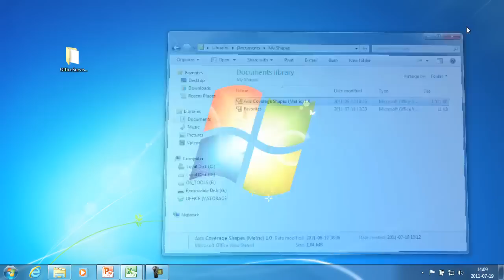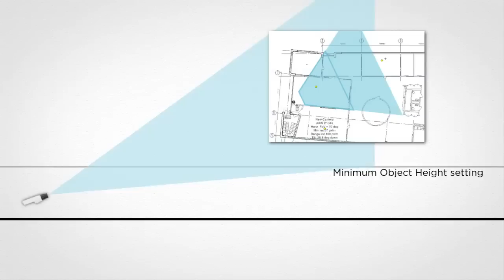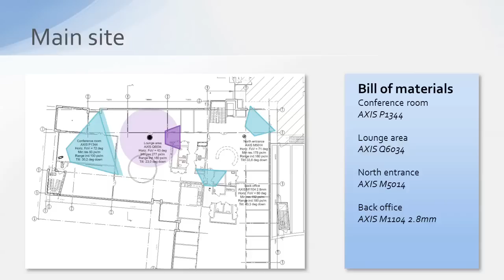Axis Coverage Shapes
Axis Coverage Shapes is an easy-to-use library of camera shapes for Microsoft Visio that helps you plan your surveillance solution. You can import an existing drawing into Visio, or use Visio's drawing tools to create your floor plan. You can drag and drop cameras from the stencil into the drawing and immediately visualize coverage based on the selected camera's field of view and required resolution.